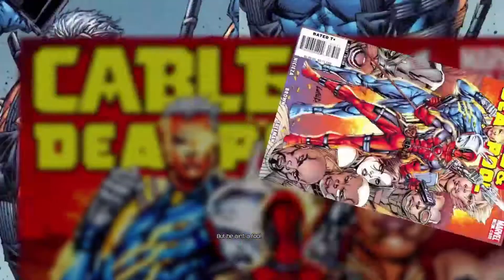Deadpool Gameplay Walkthrough | Part 3 | SLAP HAPPY!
If you enjoyed the video, don't forget too SMACK the LIKE button! It really helps!

Deadpool Gameplay Walkthrough Part 3 includes the Story for Xbox 360, Playstation 3 and PC in HD. This Deadpool Gameplay Walkthrough will also include a Review and the Ending.

Deadpool is an action beat 'em up video game based on the Marvel Comics character of the same name developed by High Moon Studios and published by Activision. The game was for Microsoft Windows, PlayStation 3 and Xbox 360. Former Deadpool comic writer Daniel Way wrote the story for the game, and Nolan North reprises his role as the voice of Deadpool from the animated Marvel film Hulk Vs and the video games Spider-Man: Shattered Dimensions, Marvel vs. Capcom 3: Fate of Two Worlds/Ultimate Marvel vs. Capcom 3, and Marvel Heroes.

Deadpool is an action beat 'em up video game, with new combos becoming available to Deadpool as he progresses. Deadpool frequently breaks the fourth wall and verbally interacts with the player based on their skill and progress. For instance, in the options menu, he begins to tap the glass of the television set, before asking, "Hey, got any girls in there?" Deadpool has the opportunity to directly address the player, where he tells them to press a certain button to do certain commands. When presented with the right combination of platforms, he wearily suggests new moves, such as the novel idea of 'wall jumping'. Deadpool also demonstrates some exaggerated acts of violence, for example yelling "No guts, no gory!" (instead of glory) when hanging from his entrails, or shouting "Oh, that's gonna leave a mark!" when dismembering an enemy.

Combat gameplay relies heavily on using the character's trademark arsenal of swords and guns, as well as giving players the option to equip more irregular weapons such as sledgehammers. By default Deadpool is armed with both guns and swords, but he also has access to giant hammers, laser guns, and a range of other alternatives. Some attacks result in dismemberment or decapitations; body parts and bloodstains can be seen on the ground. There's a short range teleportation move as well. Since Deadpool possesses an accelerated healing factor, he slowly falls apart as he sustains damage, and players will have to avoid damage to heal back to max health. The game also employs stealth attacks, in which close-up camera angles depict more severe damage against enemies.